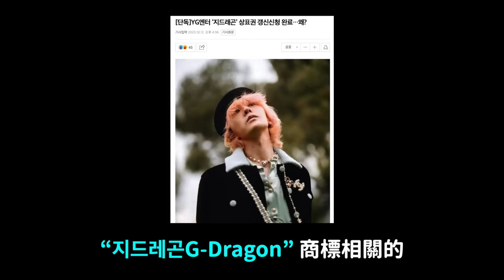五連續爆紅？IVE新曲《Baddie》韓網真實反應/YG申請延長“G-Dragon”商標權引爭議｜DenQ